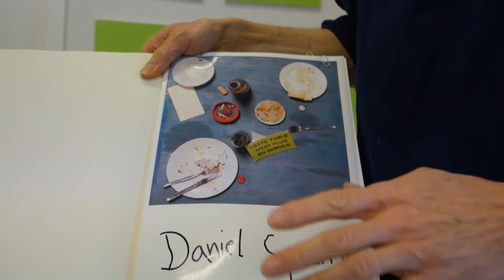Nagelritz // Quarantäne Kultur // Episode 3: Farberlebnis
Aufgenommen im Hafenmuseum Speicher XI (Bremen) in der Ausstellung „Bullaugenblicke – gemaltes Seemannsgarn“ von Nagelritz. Nach einem Jahr Planung und einer Woche Aufbauzeit konnte die Ausstellung wegen der Coronakrise nicht für den Publikumsverkehr geöffnet werden.